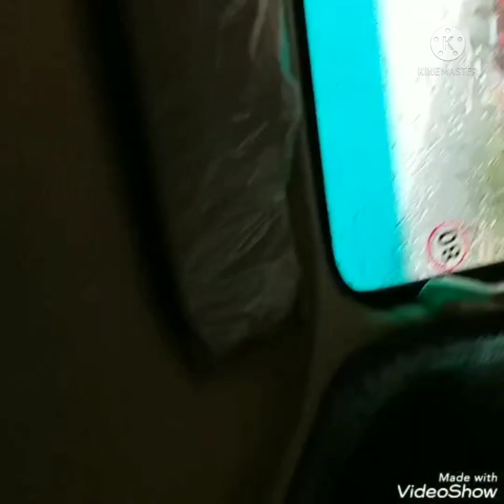Rambha.The unexplored side of chilika lake/day tour from Puri/must visit place during Puri tour//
Rambha is the unexplored side of chilika lake Which is 129k.m from Puri... U can reach rambha by road.. it takes almost 3 to 4hour journey...  O.t.d.c panthanibas is the best option to stay... Room r available rs 1800 to 3200... Rambha is the best place to enjoy chilika lake...